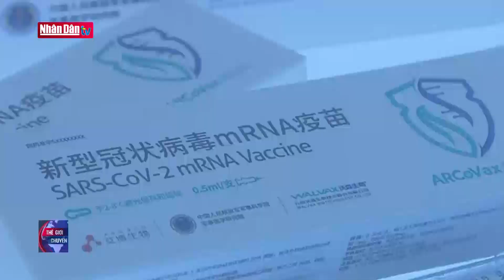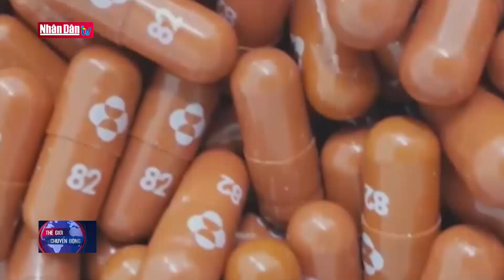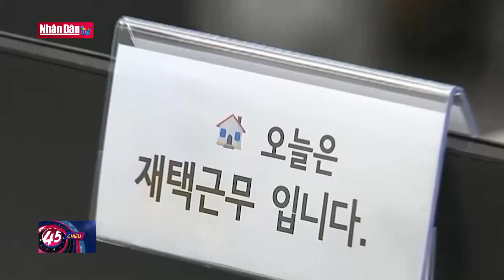Hàn Quốc hướng đến mô hình sống chung an toàn với Covid-19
Hàn Quốc hướng đến mô hình sống chung an toàn với Covid-19 | Truyền Hình Nhân Dân
1. Dự Báo Thời Tiết Hôm Nay